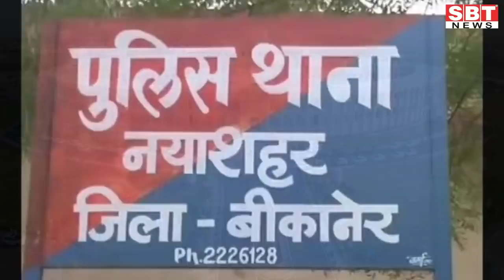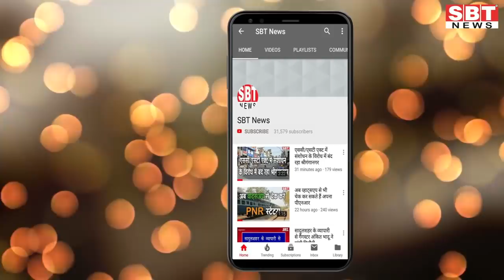5 जनवरी : जोधपुर-बीकानेर सुबह 8.15 बजे की बड़ी खबरें | SBT News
About This Video:

- नाइट कफ्र्यू में अज्ञात स्कॉर्पियो ने किया स्टंट

- जोधपुर कमिश्नरेट में अपराधों में आई 18.8 फीसदी कमी

- हाईकोर्ट में शुरू हुआ न्यायिक कामकाज
- मृत पक्षियों के मिलने पर प्रशासन सतर्क, इनको किया पाबंद
- उम्मेद अस्पताल के ठेकाकर्मियों ने किया प्रदर्शन
- सरकारी प्रेस में धूलं फांक रही करोड़ों की मशीनें
- पेयजल समस्या को लेकर ग्रामीणों ने सौंपा ज्ञापन
- पर्स लौटाने वाले दुकानदार का किया सम्मान
- नियमित करने की मांग को लेकर दिया धरना
- छात्रों ने कुलपति को सौंपा ज्ञापन
- सिन्धु सेना ने किया सिंधी पार्षदों का सम्मान
- रेलवे बोर्ड के सदस्य सालेचा का किया स्वागत

Sriganganagar news
Hanumangarh news
bikaner sbt
bikaner news
jodhpur news
churu news
Sikar news
Mosam news
sriganganagar temperature
Barish
Barsaat
mansoon
news
morning news
Hindi news
new rules
Rajasthan news
hariyana news
maharastra news
latest news
bjp
up news
News website
nonstop news
news headlines
today news
aaj ka news
online news
Headlines News
skymetweather